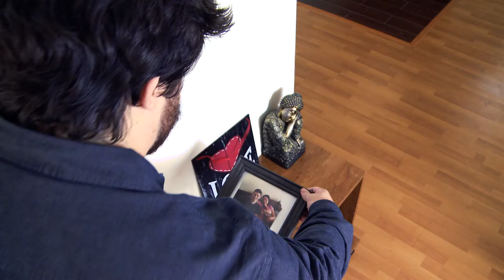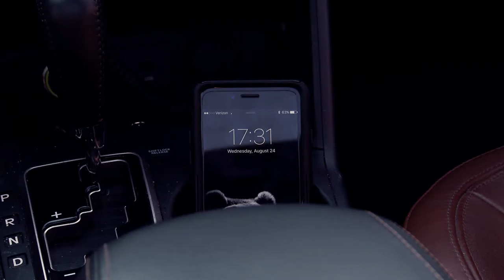20 Minutes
Genre : Suspense

Directed by : Carlos Orellana

Created by : Ryan Fitting, Logan McDonald, Josh Frick, Caroline Olson, Jonathan Gutierrez, Sullivan Laramie, Miguel Verduzco, and Nicole Romero.

Starring : Ryan Fitting and Logan McDonald.